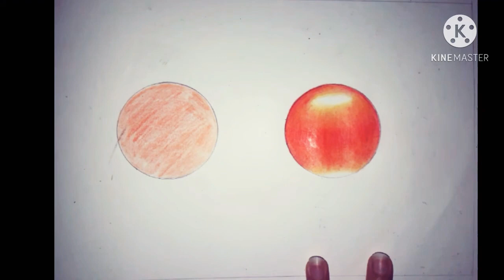How to draw 3d ball using pencil colors|| step by step